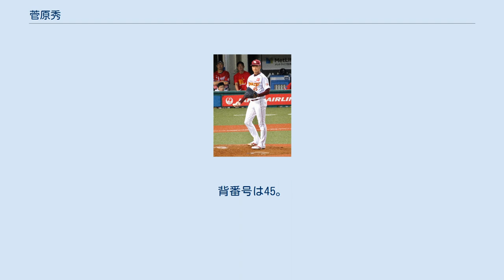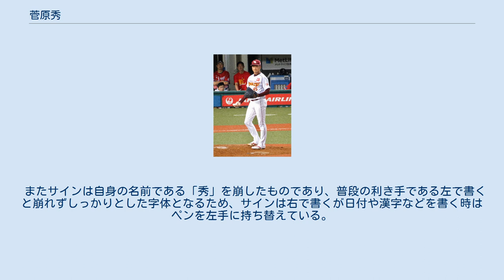菅原秀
菅原 秀（すがはら しゅう、1994年4月5日 - ）は、東北楽天ゴールデンイーグルスに所属する大阪府吹田市出身のプロ野球選手（投手）。
右投左打。
 吹田市立山田第一小学校時代はサッカー部に所属していたが、股関節の怪我を機に、吹田市立山田東中学校への進学後から野球に転向した。
 福井工大福井高等学校への進学後は、2年時の秋からベンチ入りを果たすと、3年時の夏にエースとして選手権福井大会に出場。
準決勝で西川龍馬擁する敦賀気比高校を破ると、福井商業高校との決勝では、延長11回13奪三振の力投でチームを優勝に導いた。
その後の選手権全国大会では、常葉橘高校との開幕戦に登板。
9回を投げて10奪三振2失点という内容で勝利した。
秋田商業高校との2回戦では、2回を投げたが8与四死球7失点の乱調で、チームも敗れた。
この大会では、通算で2試合に登板。
通算投球イニングは11回で、12奪三振、防御率6.55を記録した。
 大阪体育大学への進学後は、1年時から阪神大学野球の秋季リーグ戦に登板。
4年時には、春季リーグ戦に先発で活躍した。
続く秋季リーグ戦では、5勝0敗、防御率2.06という好成績でMVPと最優秀投手のタイトルを獲得し、チームのリーグ優勝に貢献。
関西地区大学野球選手権大会では、関西大学の吉川峻平らとの投げ合いで2試合の登板で18回を投げて30奪三振を記録するとともに、チームを第47回明治神宮野球大会出場に導いた。
明治神宮大会では、環太平洋大学との初戦に先発で9回2失点と好投するが、チームは延長タイブレークの末に敗れた。
 2016年のNPBドラフト会議で、東北楽天ゴールデンイーグルスから4巡目で指名。
 2017年、同期入団の高梨雄平・森原康平と共に開幕一軍入り。
4月2日のオリックス・バファローズ（京セラドーム大阪、開幕カード第3戦）では救援で公式戦デビューを果たした。
7回裏の登板で場内が盛り上がっていたため、場内アナウンスで名前を紹介されないハプニングに見舞われたが、1イニングを無失点に抑えた。
5月4日のオリックス戦（Koboパーク宮城）では、5回表2死満塁で登板、中島宏之を3球で凡退させて降板したが、チームが後に勝ち越し、公式戦初勝利を挙げた。
6月2日の対中日ドラゴンズ戦（ナゴヤドーム）では8回裏2死1・2塁からNPB一軍公式戦史上15人目（パシフィック・リーグ公式戦では史上9人目）の1イニング3暴投で2点を献上した。
6月上旬までは全て救援で防御率は2点台の後半と、チームの首位独走に貢献していたが、同月中旬以降は不調で一軍と二軍を往復。
10月は一軍で迎えたが、チームのレギュラーシーズン3位で臨んだクライマックスシリーズでは登板の機会がなかった。
シーズンを通して、一軍公式戦29試合に登板。
1勝1ホールド、防御率は5.02だった。
イースタン・リーグ公式戦では、13試合の登板で1勝1セーブ、防御率1.54をマーク。
シーズンの終了後には、台湾でのアジアウインターベースボールリーグに、NPBイースタン選抜の一員として出場、ウインターリーグでは先発にも挑戦し、翌年から先発へ転向するプランも浮上した。
 2018年、前年に続いて、レギュラーシーズンの開幕を一軍を迎え、ロングリリーフを中心に登板を重ねた。
4月には防御率を3点台にとどめていたが、5月に入ってから制球が定まらず、17日に出場選手登録を抹消。
9月に一軍へ復帰したが、シーズンを通じて勝敗は付かず、防御率も7.33に達した。
 2019年、3年連続で開幕一軍入りを果たしたが、救援で1試合に登板しただけで、4月11日に出場選手登録を抹消。
6月25日の対広島東洋カープ戦（楽天生命パーク宮城）で一軍に復帰し、一軍公式戦における先発デビューを果たした。
塩見貴洋の先発が予告されていた7月15日の対オリックス戦（京セラドーム）では、塩見が試合前の練習中に腰の張りを訴えて登板を回避したことを受けて試合開始の1時間前に先発を告げられ、オリックス側の承諾を得たうえで登板した。
2回裏の投球中に若月健矢の打球が右膝を直撃するハプニングに見舞われたが、5回を2失点で凌ぎ、一軍公式戦での先発初勝利を挙げた。
8月3日の対ロッテ戦（楽天生命パーク）では、...